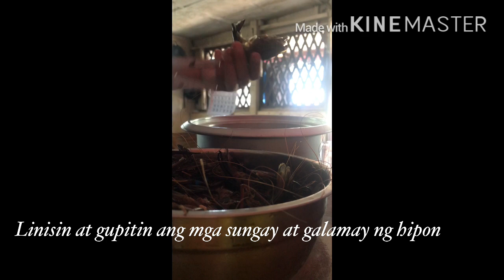(Quick and Easy) GINISANG HIPON SA BAWANG AT SILI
hello mga ka happy cooking!!! please don"t forget to like,share and subscribe to my youtube channel and click the notification bell for more upcoming videos recipes.. enjoy.. please follow me at facebook page Ana Cooks Happy.